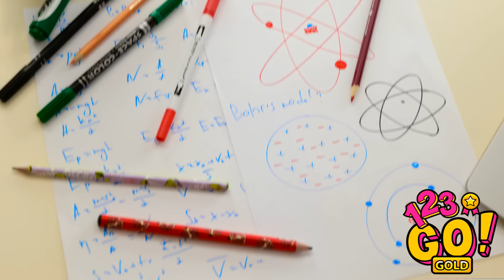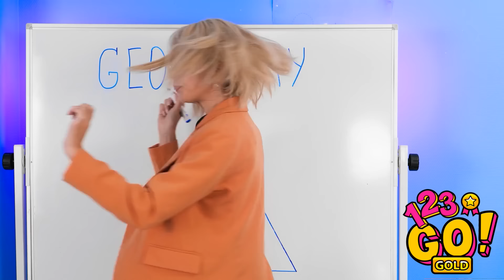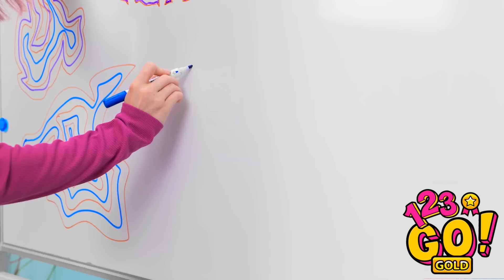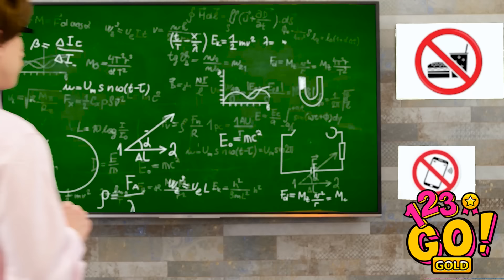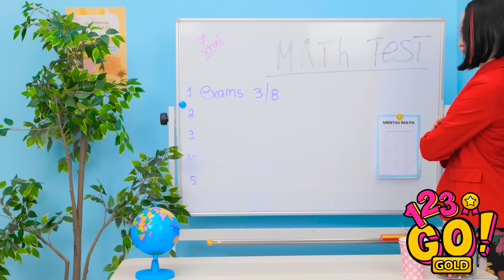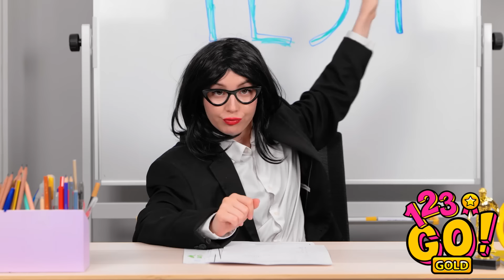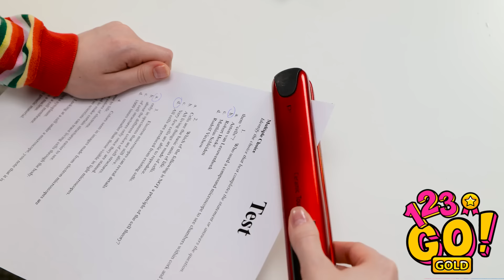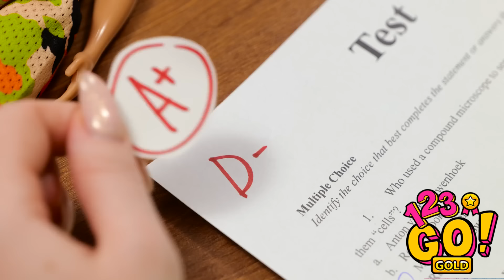INCREDIBLE SCHOOL HACKS AND GADGETS || Cool Survival Tricks for Students by 123GO! GOLD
Discover survival tricks tailor-made for students that will revolutionize your school experience. From ingenious hacks to must-have gadgets, we've got your back. Elevate your student life with these game-changing tips! 📚📌
▶️ TheSoul Music: